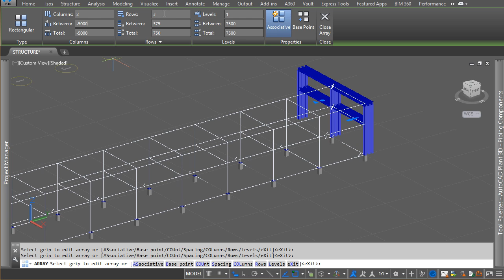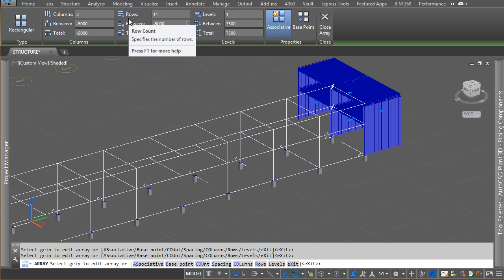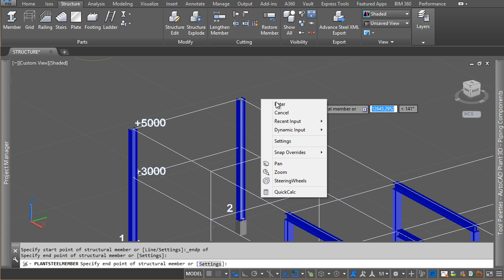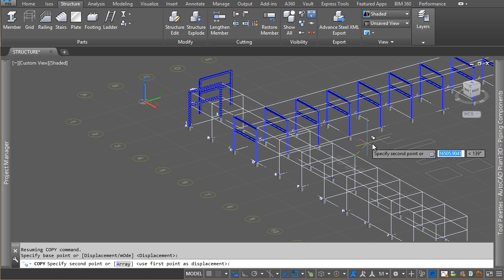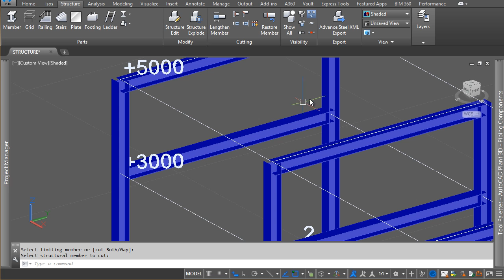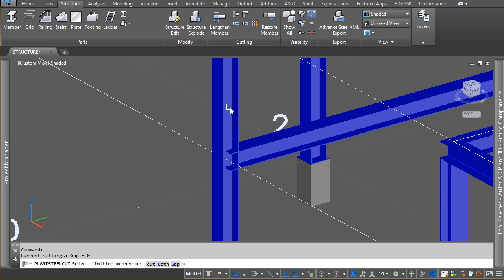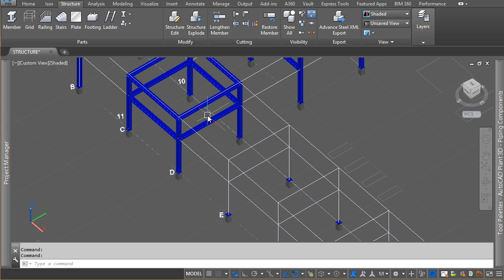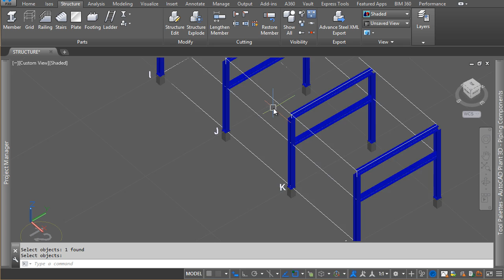How to use 3D Array in AutoCAD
Array structure member.